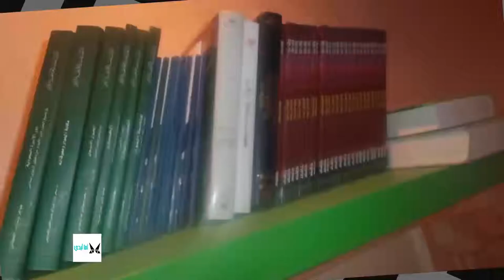Ambitious Women - Souad Al Shammary